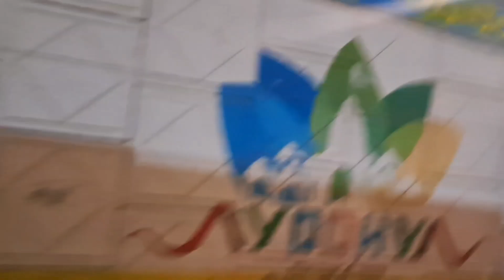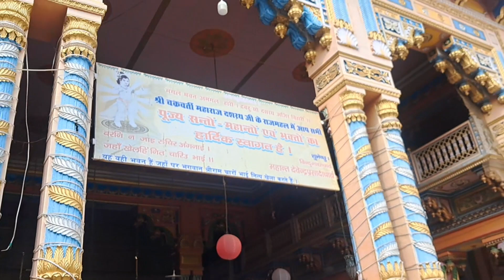Ayodhya India | Ram Mandir | Hanuman Garhi | Kanak Bhawan | Dasarath Mahal | Shreeram Janma Bhoomi